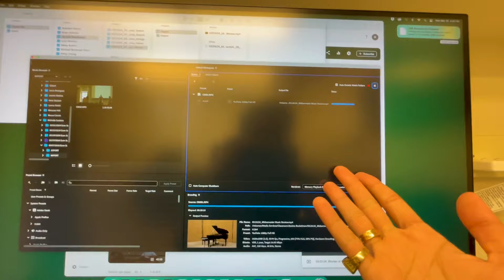Itni Tez Hawa Aur Thand! 😓 | Indian Student in USA 🇺🇸